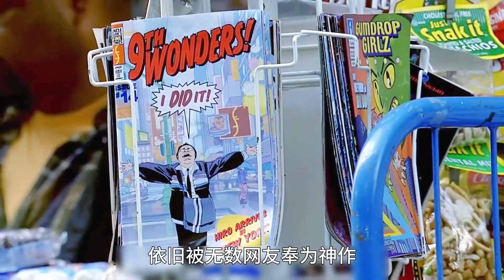收視率擊敗越、迷失等神作的傳奇美劇